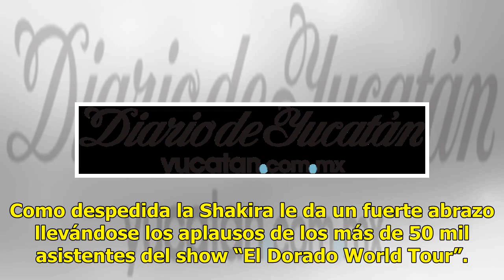Shakira defiende a fan que subió al escenario - El Diario de Yucatán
La cantante Shakira se robó el corazón de los asistentes a su segundo concierto en el Estadio Azteca, después de que un hombre lograra subir al escenario y fuera defendido por la colombiana. Un vídeo que circula por Internet  se puede ver a Shakira despidiéndose del público, cuando de pronto un jove...